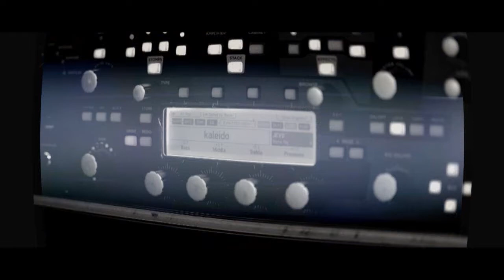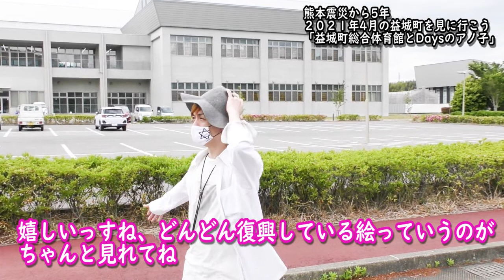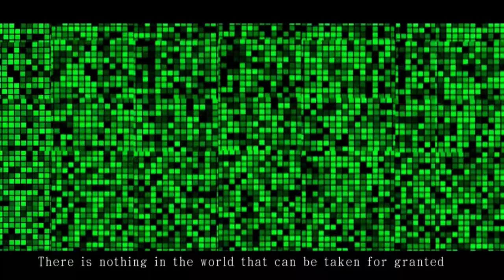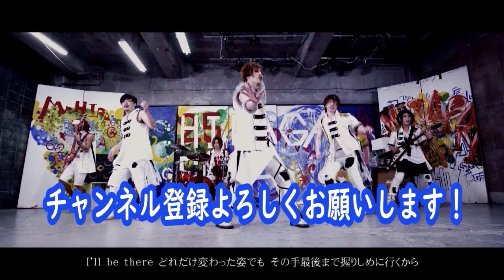熊本震災から5年の益城町を見に行こう！～Daysのアノ子と益城町総合体育館～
【概要】
2016年4月に発生した熊本地震から2021年4月で5年が経ちます。
今では殆どのメディアで見なくなった震災の爪跡ですが今尚深く刻まれ
10年以上はかかると言われ、震災により家屋を失った年配の方々等その後の
住まいの見通しもたたない状況です。今一度風化させぬよう
情報を発信出来る立場だからこそ微力ながら熊本復興に協力出来たらと考えました。